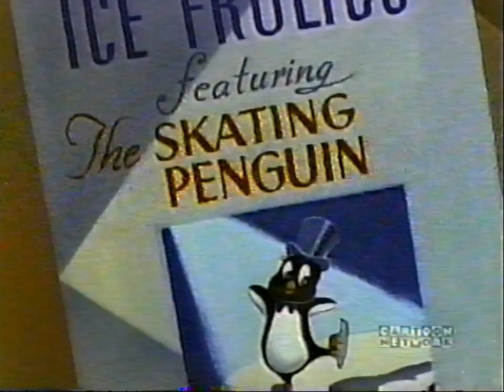Looney Tunes - 8 Ball Bunny (Latino)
Resubido sin ese efecto chirriante